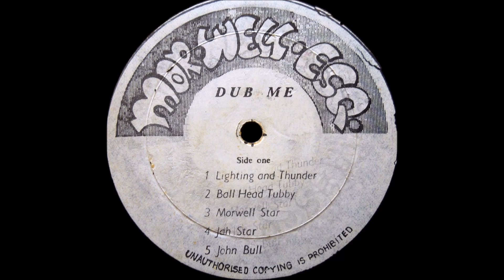Morwell Unlimited - John Bull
Dub Me
Morwell Esq
1978